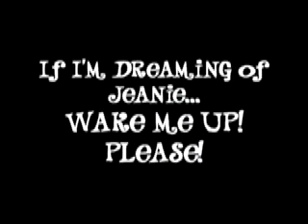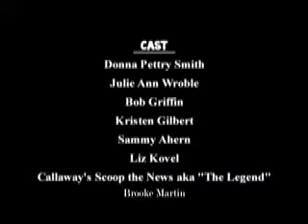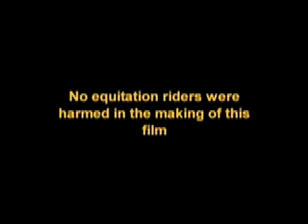Charlie gives Genie and the Angels an Impossible Gladiator Mission to Keep an Eye on the Details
Here is the video you all have been asking for.  This is the presentation made at the 2009 UPHA Update on Equitation.  For more information on saddleseat Equitation go Enjoy!